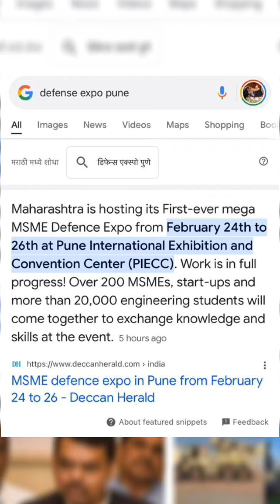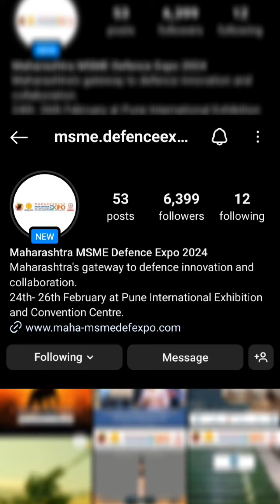Vivaan officially promoting Maharashtra's first ever Mega MSME Defence Expo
It is a very proud feeling to see my son Vivaan officially promoting Maharashtra's first ever Mega MSME Defence Expo, which is going to be held from February 24th to 26th at Pune International Exhibition and Convention Center ( PIECC).